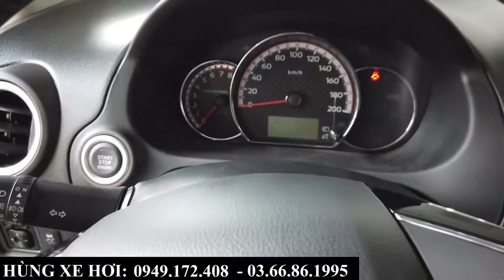Giá xe Mitsubishi Attrage 2021 tại Bắc Ninh, Bắc Giang | Giá xe lăn bánh dự kiến rẻ nhất?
+ Hotline Tư Vấn: 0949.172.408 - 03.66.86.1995